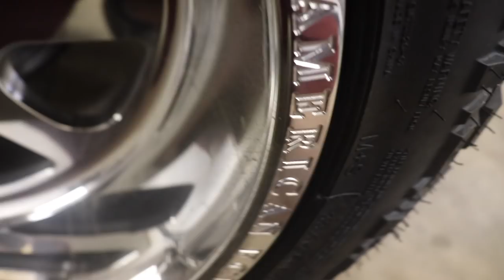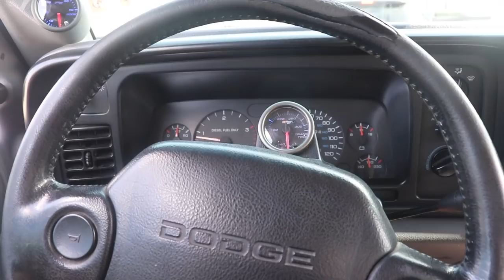EVERY CUMMINS TRUCK NEEDS THIS UPGRADE!!!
ENDS July 14th!!!
Every $15 = 2 ENTRIES to WIN!

Send stuff here:
U.S.A.
Compound Turbo Kit:
Mega Twin Intake:
4" MBRP Exhaust
2.5" Leveling Kit:
Mictuning 7.5" Light Bars
Valve Springs:
Valve springs Compressor:
HeadStuds:
Pushrods:
Rocker Pedestals:
120HP Injectors:
Boost Elbow:

Grill Insert
50 HP Injector upgrade
Gauges Pillar
Pusher Intake Systems
**2013 Super-Duty KingRanch build list!**
5" DPF Back Exhaust
Nitto 35X12.50 Tires